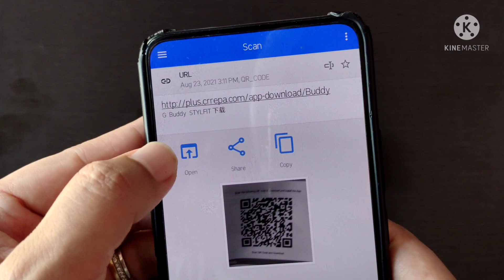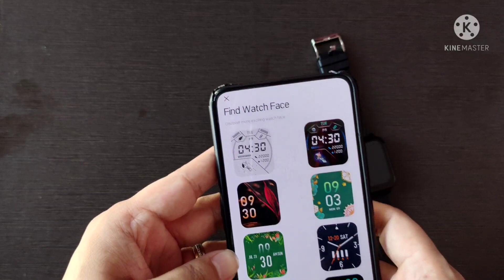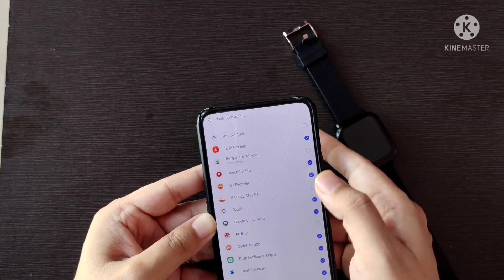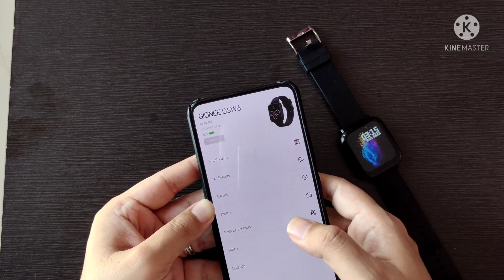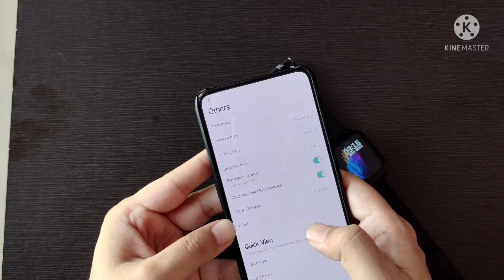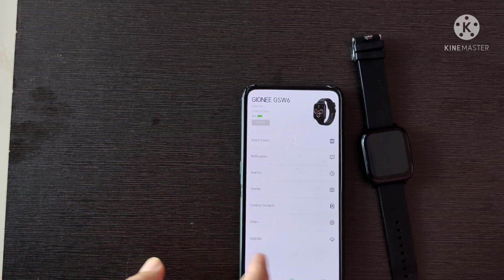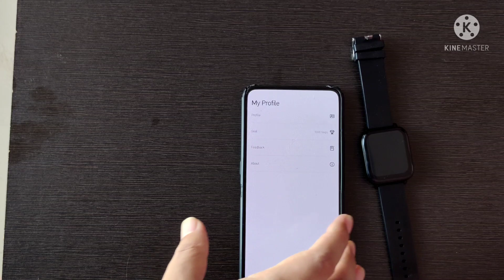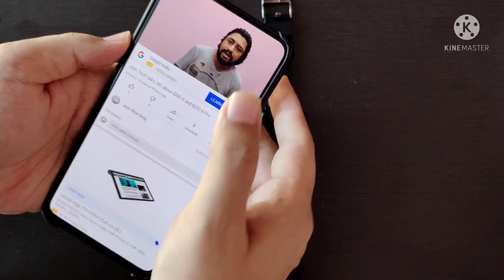Gionee stylfit GSW6 smartwatch Full set up and All Features explained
Hi Friends,

In this video, I have shown how to set up Gionee stylfit GSW6 smartwatch using g buddy stylfit app. I have also shown Gionee stylfit GSW6 all features including Bluetooth calling and music player. GSW6 and GSW8 variant of Gionee smartwatch are amazing at this price point of Rs 2999 n 3999.

If you want to see Gionee stylfit GSW6 unboxing then watch it here. Also, Gionee stylfit GSW6 Bluetooth calling feature has also been shown in below video

Gionee STYLFIT GSW6 Smartwatch Bluetooth Calling & Music, Built-in Mic & Speaker unboxing and review

In my personal opinion, Gionee stylfit GSW6 is the best Bluetooth calling smartwatch with mic and speaker under the budget of Rs 3000 or you can say  that Gionee stylfit GSW is the best Bluetooth calling smartwatch under Rs 3000